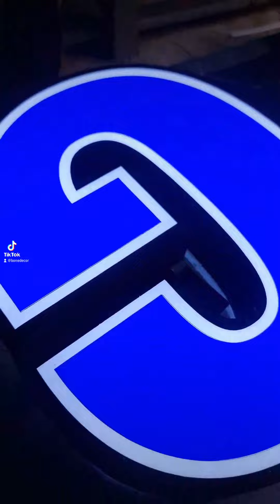Chữ nổi mica dán decal xuyên đèn lung linh